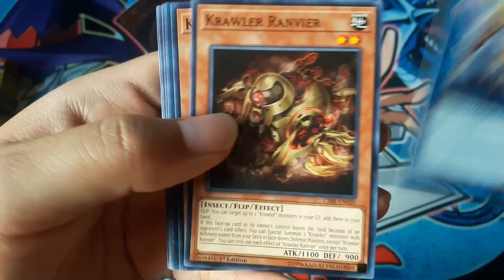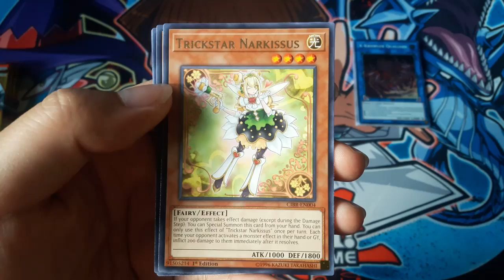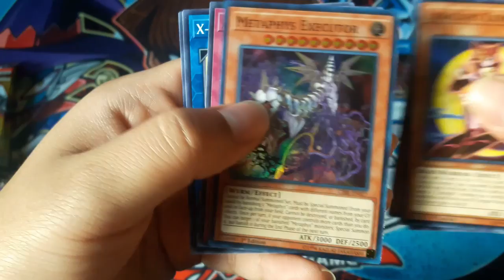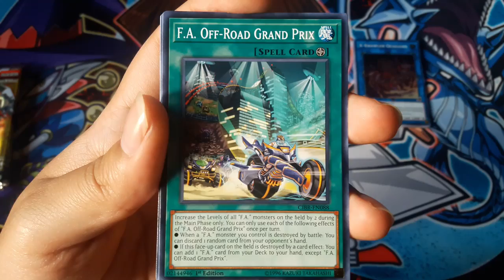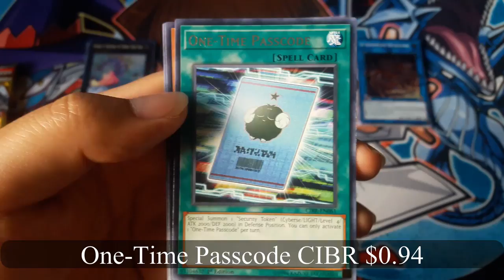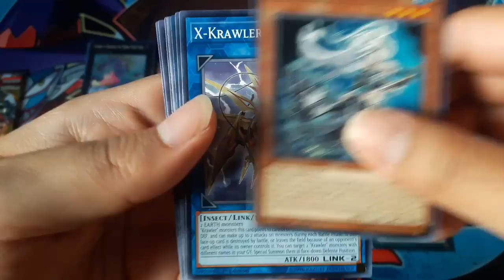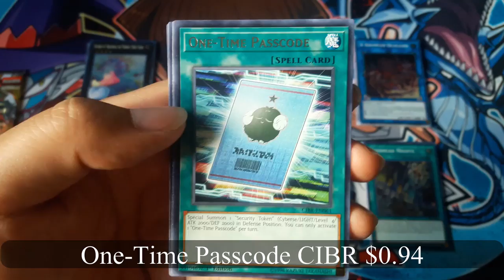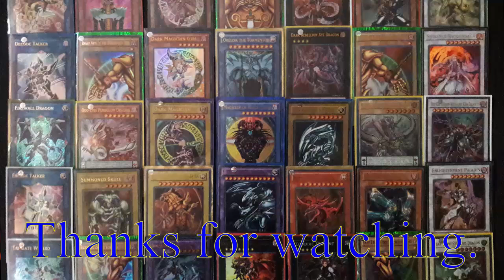Yu-Gi-Oh! Circuit Break pack x8 opening.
My Yu-Gi-Oh! Circuit Break pack opening. What other openings would you want to see?